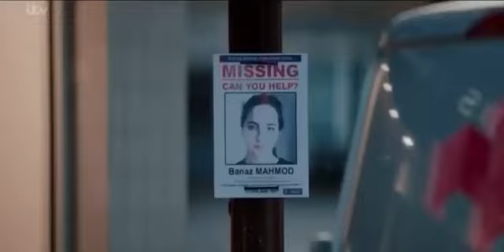banaz mahmod a love story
New